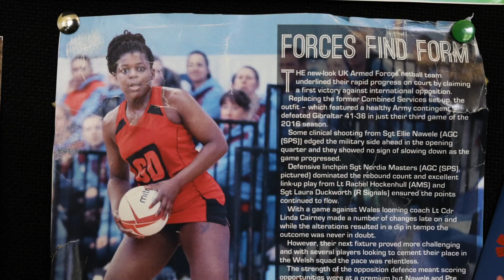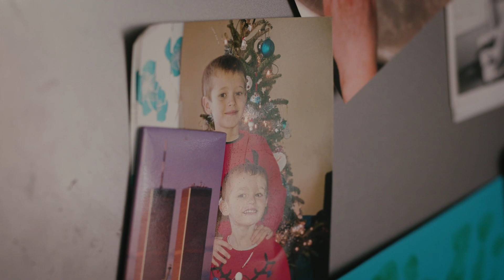Women of Defence: Trio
Sergeant, wife, parent, civil engineer, netball champion, plasterer.

Armed Forces life isn’t one-size-fits-all.

These WomenOfDefence discuss their day to day lives at work and at home, and how the military has supported both their careers and their passions.